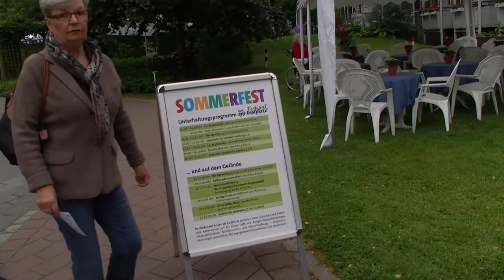hamburg poppenbüttel sommerfest im hospital zum heiligen geist 2016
das diesjährige sommerfest..alles etwas trübe..zeitweilig nieseln..und das bei 18 grad..sommer..